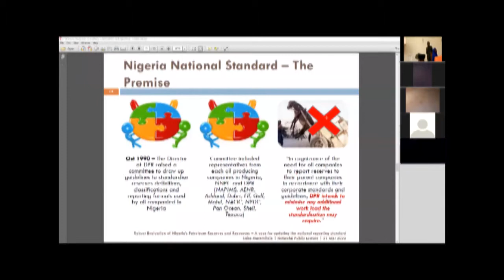NiMechE 2020 Public Lecture